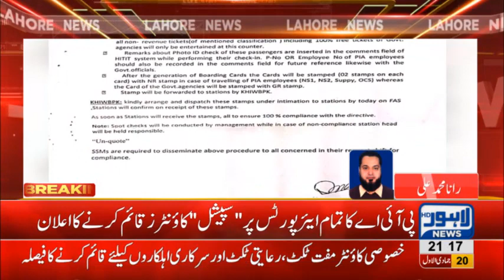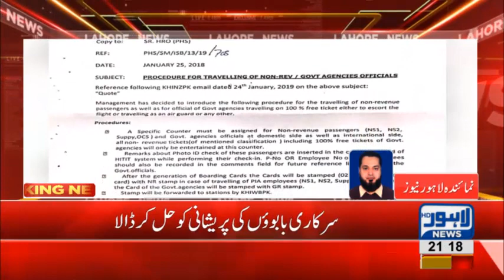PIA announces to set up special counters on all Airports